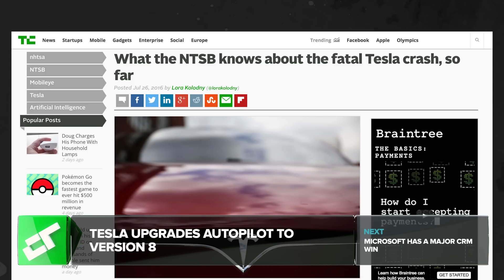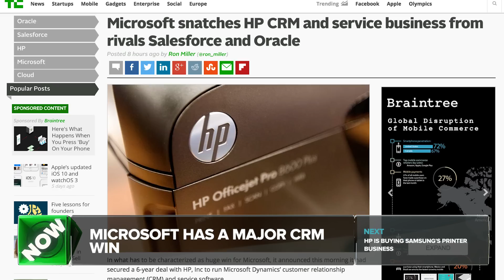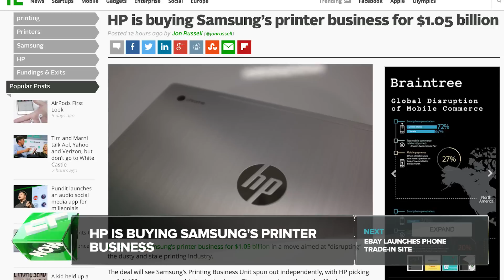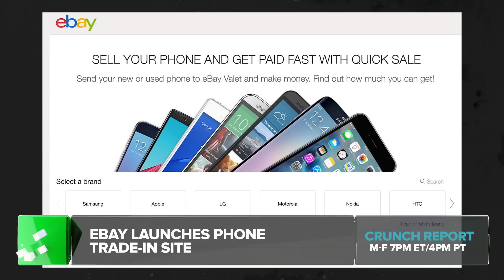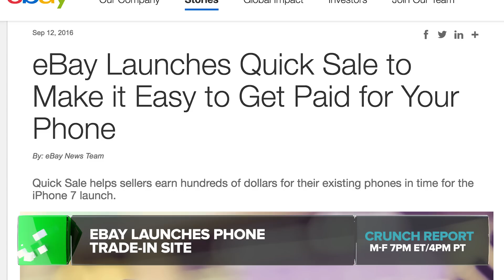Tesla Upgrades AutoPilot | Crunch Report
It's the first day of TechCrunch Disrupt SF. We highlight one of the compnaies from Startup Battlefield, Tesla upgrades its autopilot to Version 8, Microsoft has a major CRM win, HP is buying Samsung's printer business and eBay launches a cell phone trade-in site quick sale. All this on Crunch Report.